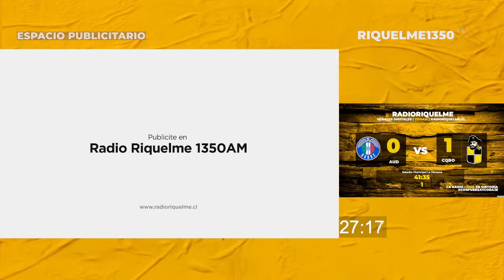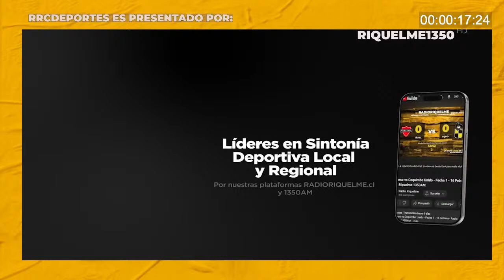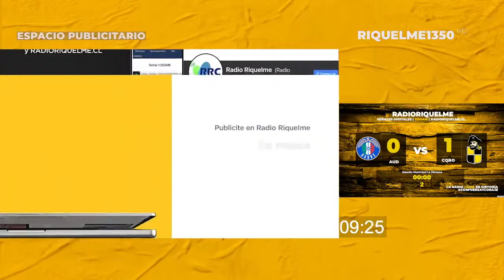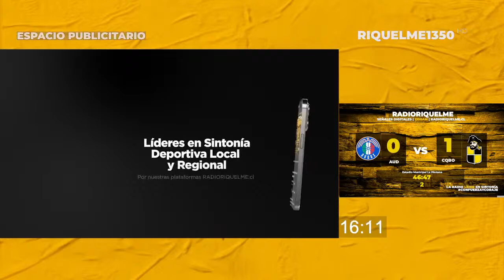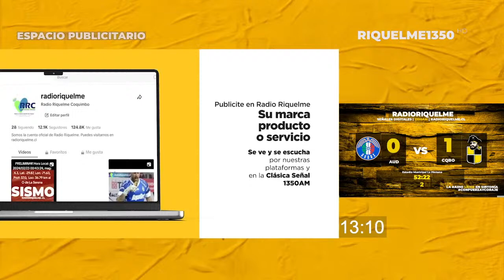Audax Italiano vs Coquimbo Unido - Fecha 6 - 28 Marzo - Radio Riquelme 1350AM